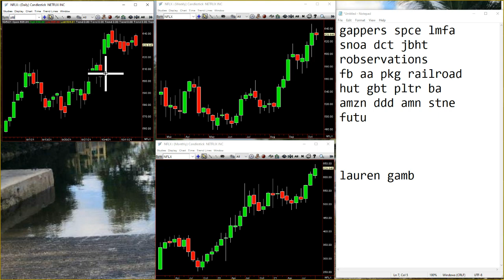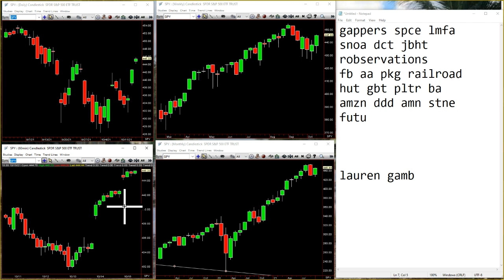TheStrat Time Report October 15th 2021